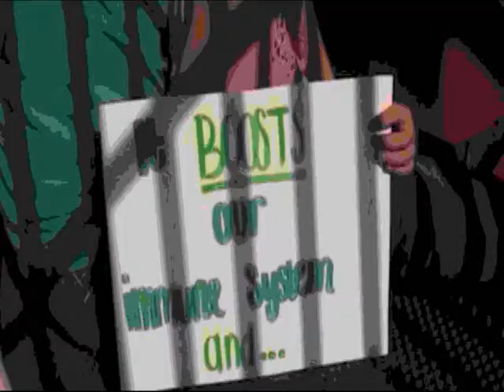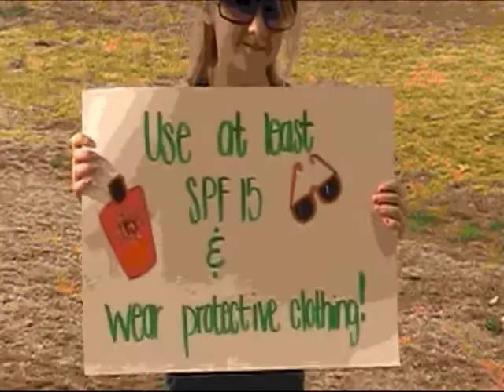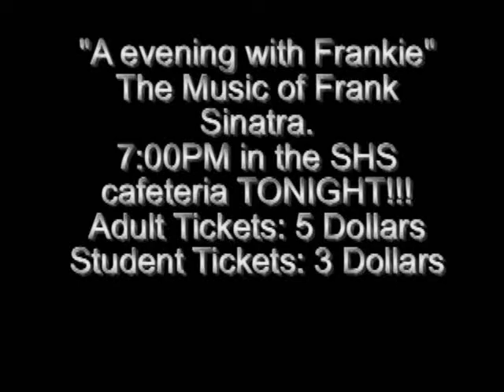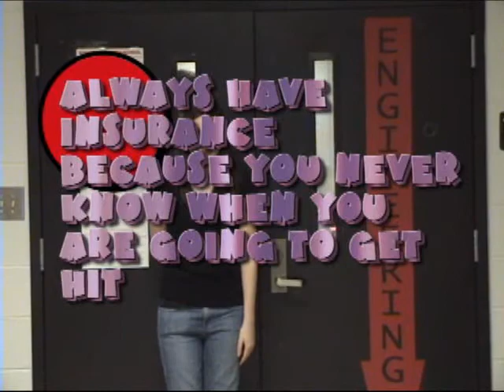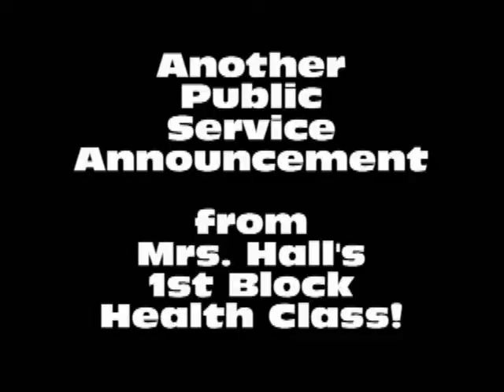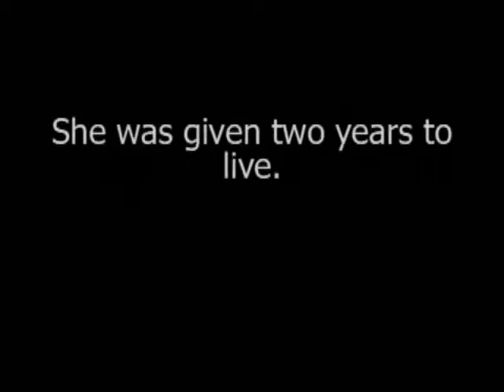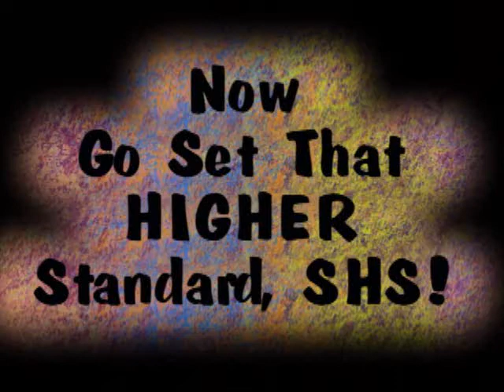3-3-11 Sonoraville High School Announcements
Sonoraville High School announcements for March 3rd 2011. This video has HOSA PSA and Pepsi Max Super Bowl commercial remake.